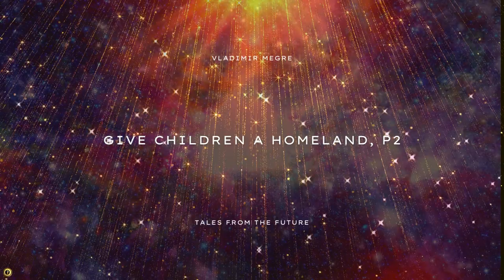Tales From The Future - Give Children A Homeland, P2